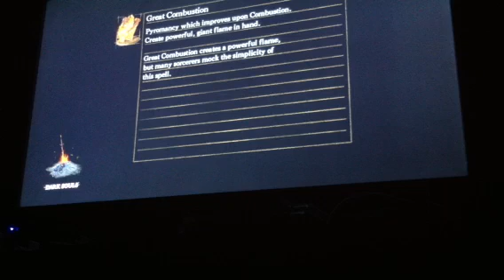Pvpin with fex in dark souls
Loving dark souls still :) here's some pvp for you guys. Remember to like and sub if you enjoyed. And give me a comment if you can guys. It really helps. Dark Souls 2 soon guys! Ahh!